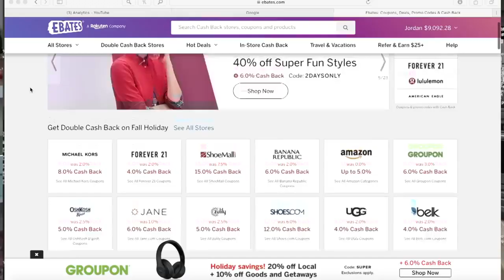Highest Paying SIDE HUSTLES of 2019 EASY WAYS TO MAKE MONEY FROM HOME 2019